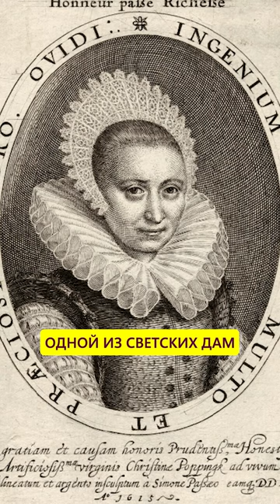Марина Мнишек. Царица на неделю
Как неделю царствовавшая русская царица чудом избежала смерти? За что хотели убить Марину Мнишек? Это истории с Азаровым. Начало XVII века. Смутное время. Дьяк Григорий Отрепьев объявляет себя младшим сыном Ивана Грозного. В июне 1605-го приспешники Лжедмитрия свергают Годуновых. Самозванец венчается на царство в Успенском соборе. В Первопрестольную на свадьбу приезжает его невеста, 17-летняя католичка Марина Мнишек. Тот факт, что избранница русского царя – иноверка – сразу бьет по репутации государя. Через неделю после венчания заговор против Лжедмитрия возглавляет князь Василий Шуйский. Самозванца жестоко убивает разъяренная толпа. Хотели расправиться и с Мариной Мнишек. Однако она, будучи небольшого роста, спряталась под юбкой одной из светских дам и сумела избежать расправы. Много интриговала, и все же была убита в Коломне в 1614-ом.